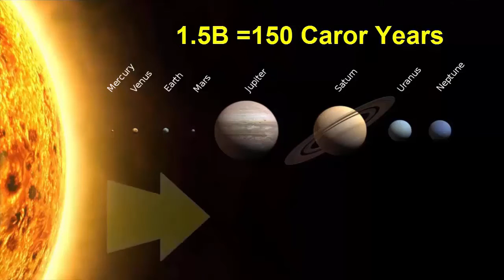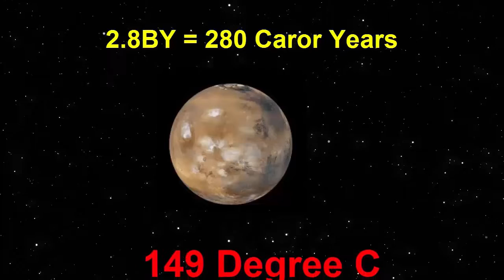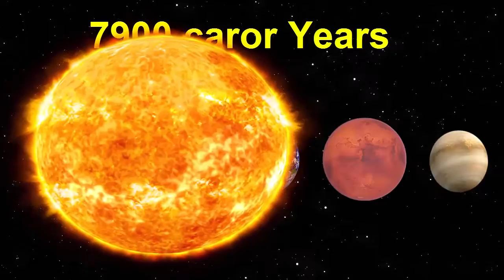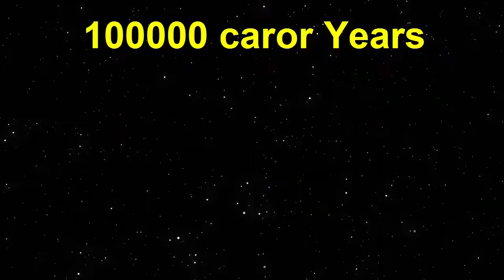What Will Happen in the Next 100 Trillion Years Kainat Aur Dunya Ka Khatma Kab ho Ga?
Will Earth Ever Be Hit By An Asteroid? Kia Dunya Sa kabi Yeh Syaray aa Kar Taqrain

Assalamo Alikum

I welcome You all to My channel Urdu FactsWorld I am Engineer Khan I Did Masters In Civil Engineering And in This Channel is All About  Fascinating Interesting  And mind blowing Facts and Stories about the World and Science This Channel is Going To be Very Informative and interesting you will Enjoy Here learn Here And You Will Be Amazed Here INSHA ALLAH If you Want To take Part In This Channel Please Feel Free To Contact Me and Tell Me What You Want to See What you want to do any new interesting Ideas will be Welcomed Hope You Enjoy here See You Inside And Subscribe ME